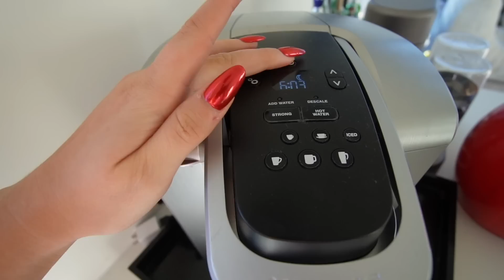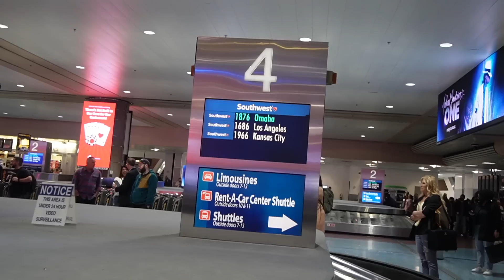Opening Up About What I'm Struggling With...Vlogmas Day 9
Just one of those days... a very real & honest vlog that took a turn. comment "sad girl" if you see this! xx